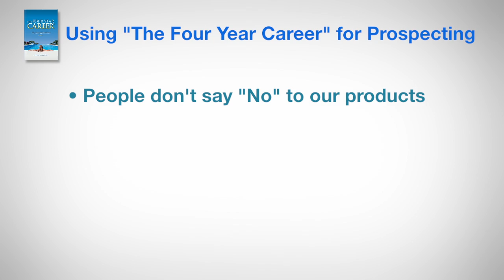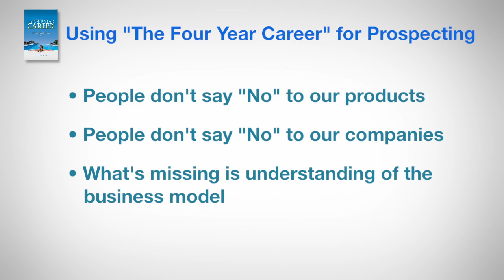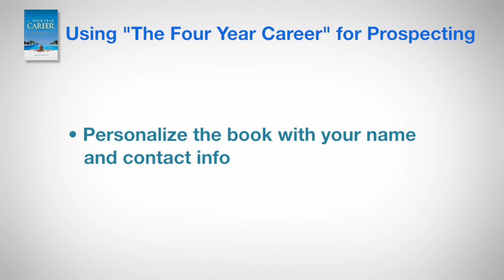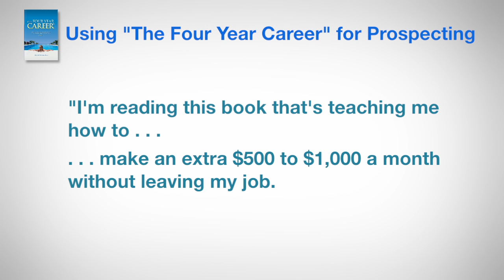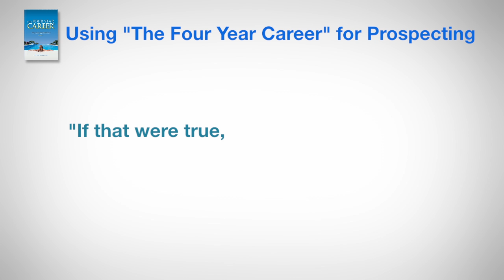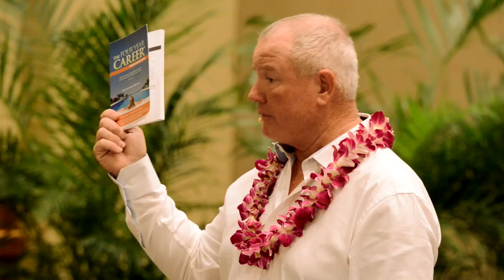How To Use The Four Year Career® Book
✎ Get Your FREE Copy of The Four Year Career® 12th Edition

✎ Thanks for checking out this video on how to use The Four Year Career® book.

I wrote this book to address a very specific challenge in our profession. And that challenge is that 95% of us do not really understand what Network Marketing is or how and why it works. And even if we think we understand it, we cannot explain it correctly. So how and why would anyone get involved in a business model they do not understand … or worse, thought poorly of because of some misinformation? Right – they wouldn’t.

ABOUT RICHARD BROOKE
Richard Bliss Brooke provides entrepreneurs with proven tools and mindsets to grow their teams and businesses. He's been the owner of multiple companies, including direct selling, traditional business, and ontological coaching. Richard's personal development book Mach2: With Your Hair On Fire has helped thousands of people break the chains of self-sabotage and create new, empowering Visions for their lives and businesses. As a speaker, he's known for having a fun, no-BS, tell-it-like-it-is style, reaching audiences of more than 10,000 and sharing the stage with greats like Tony Robbins, Sir Richard Branson, and many more.